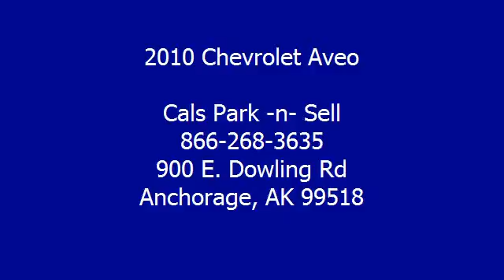2010 Chevrolet Aveo - Cals Park -n- Sell